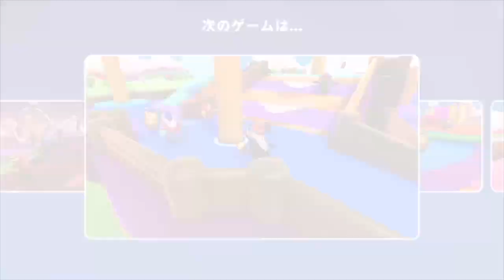【コメVlog】Fall Guys 2022 11 01